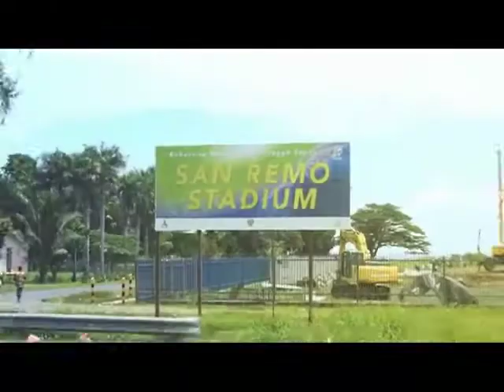Moho Mulune (Music Video 2020) Artists: Jhay Blunt ft. Uncle Dee (AusBoiiProduction)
Official Music Video 2020